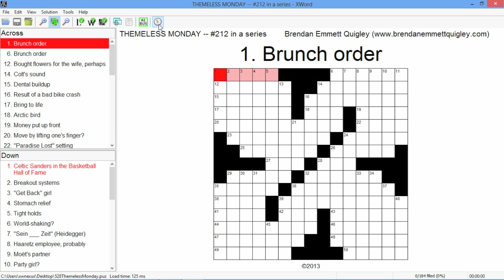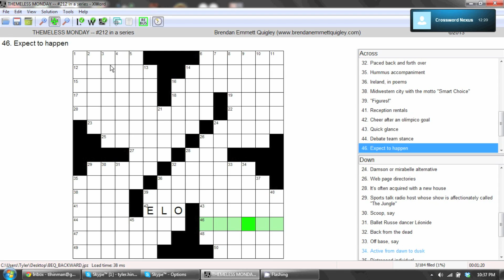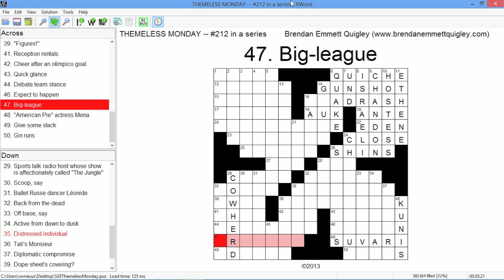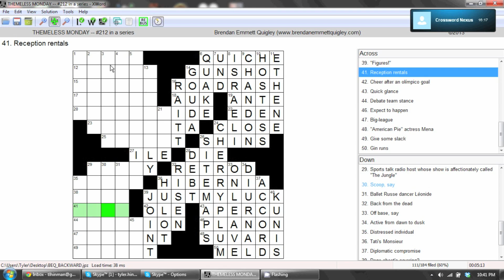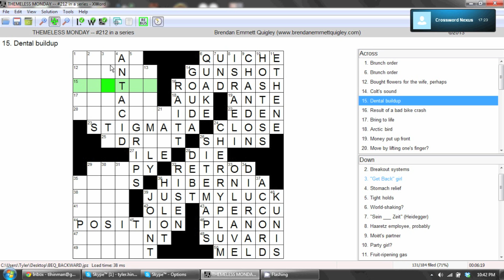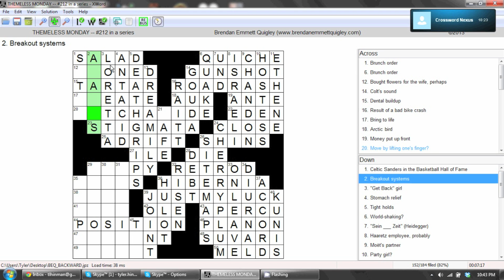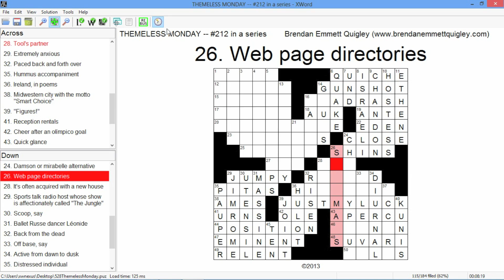CROSSWORD RACE Episode 1: Backwards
Tyler and Alex race to finish a crossword. Tyler's much better at this than Alex, but Tyler's got a huge handicap. Who will prevail?

The crossword is by Brendan Emmett Quigley: you can find this puzzle and others
The awesome puzzle-solving software is XWord: go download it right now